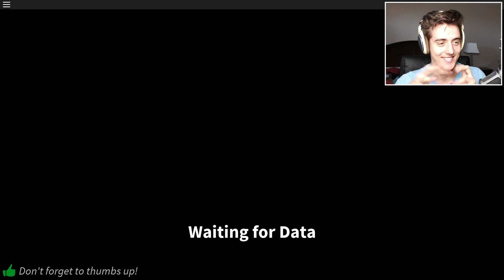Roblox Adventures / Murder Mystery / The End of the World!!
► I LOVE CATS T-­Shirt Now Available!